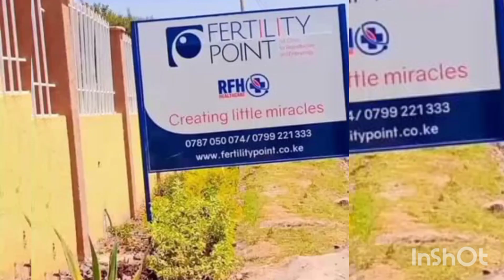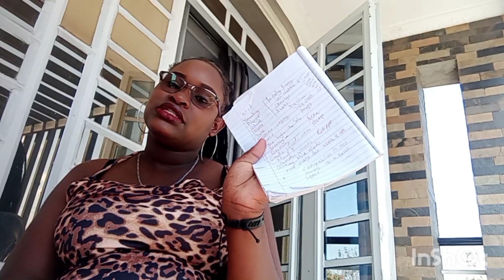I ALMOST DIED DURING MY 1ST TRIMESTER😭😭🤰🤮it was hell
PREGNANCY SERIES EP 1
FIRST TRIMESTER RECAP
AM BACK